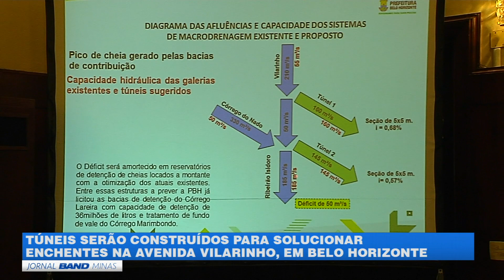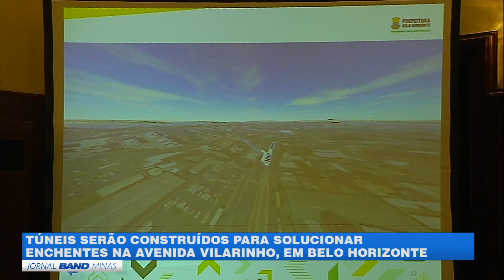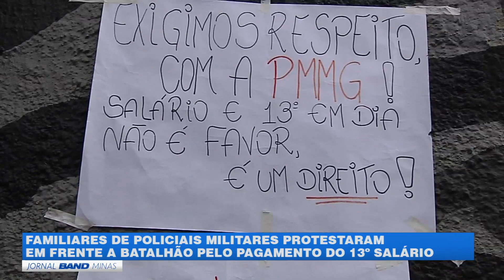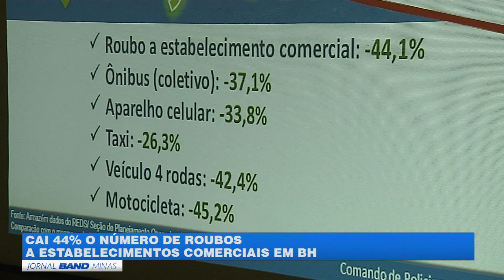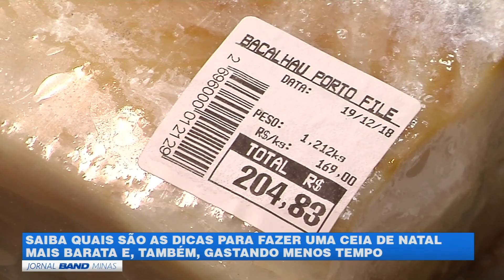JORNAL BAND MINAS 19/12/2018